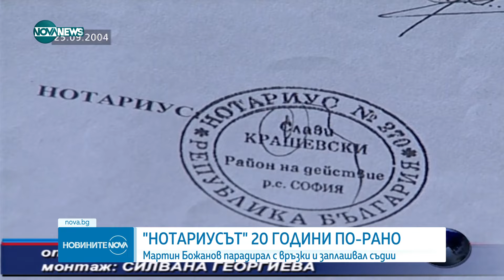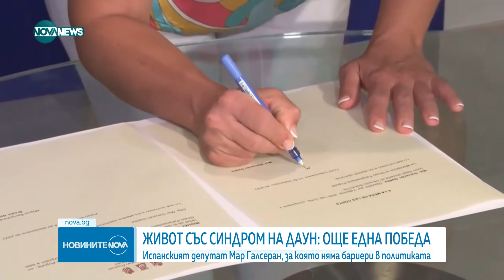Новините на NOVA NEWS (04.02.2024 - централна емисия)